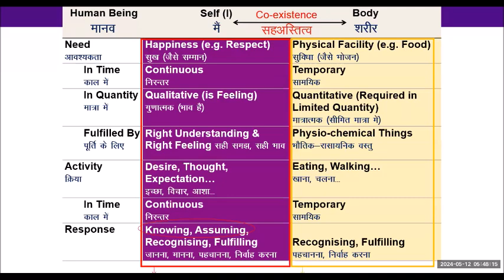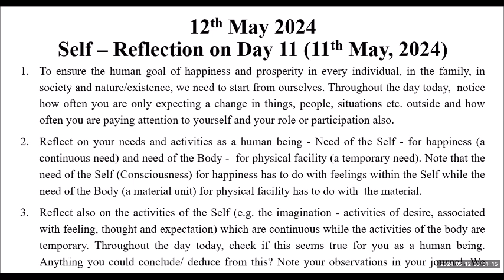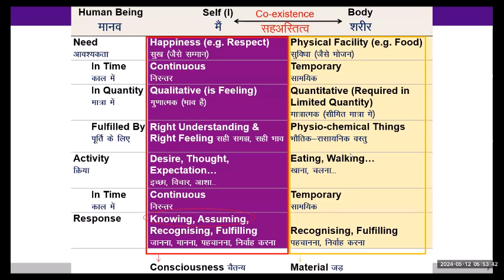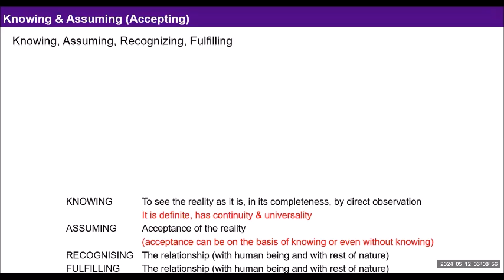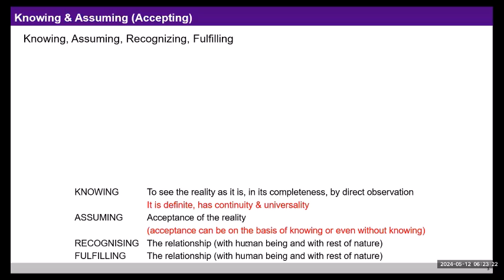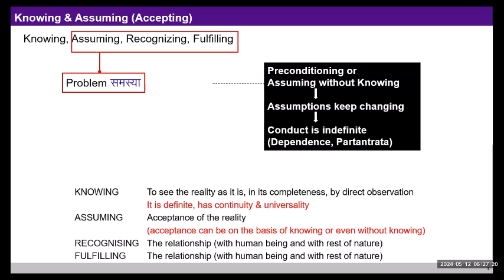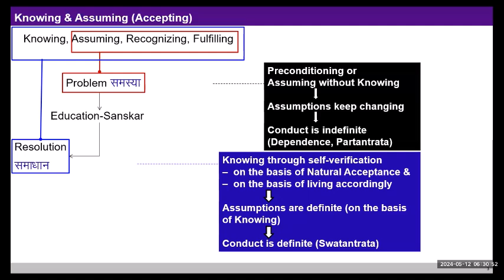D12 Batch10 Coexistence of Self and Body and Human goals English 12th May 2024